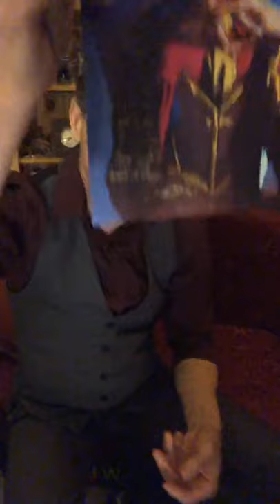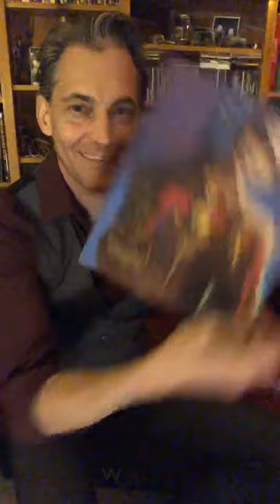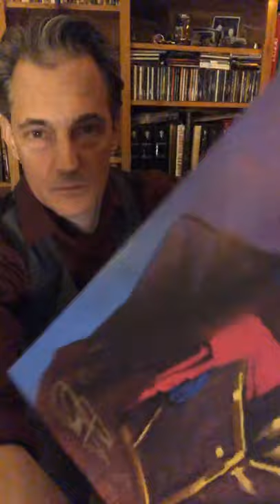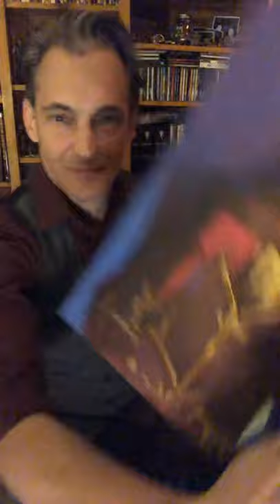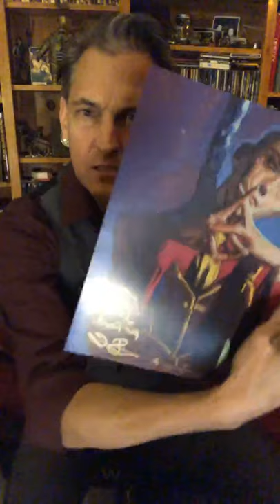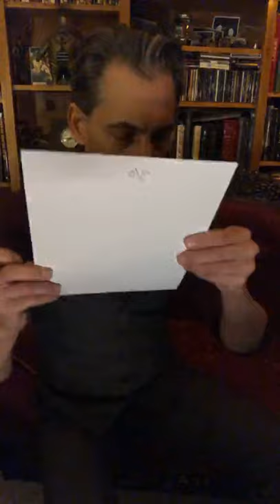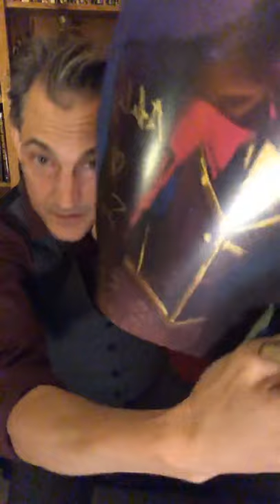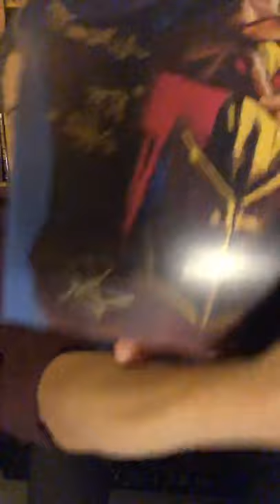Jason Spisak as Silco 2nd Half of Dec 11 Streamily Live Signing